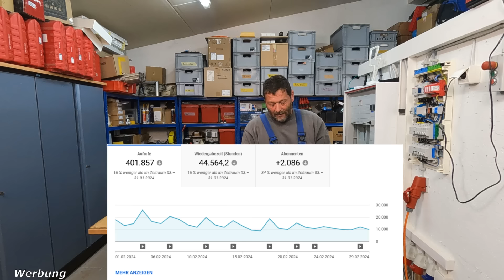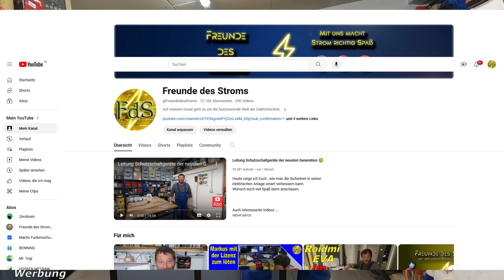Freunde des Stroms wird drei Jahre 🤗🍰☕🎉 Geburtstag Spezial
Heute hat Freunde des Stroms seinen dritten Geburtstag .

Fränkische Kunststoffisolierrohr FBY-EL-F 20mm sw :
Fränkische Kunststoffisolierrohr FBY-EL-F 25mm sw :
Fränkische Kunststoffisolierrohr FBY-EL-F 32mm sw :
Fränkische Kunststoffisolierrohr FBY-EL-F 40mm sw :
FRÄNKISCHE Winddichter Verschlussstopfen M40
Rohrverschlussstopfen günstige alternative
DN 50 SML Konfix Universal
DN 75 SML Konfix Universal
DN 110 SML Konfix Universal

Nützliche Sachen für die Powerstation :
Solarstecker auf XT60i Adapter mit 1,5m
Solarstecker auf XT60i Adapter mit 3,0m
Super Flat MC4 Kabel

Notstrom Sachen:
Sontheimer Umschalter 63A 4-polig
Hager SFT440 Gruppenschalter 40A 4 pol.
Hager SFT 240 Gruppenschalter 40A 2pol.
ABB E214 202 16A Gruppenschalter 2pol.

CEE-Stecker 16A blau/grau, 3-polig
Bundle mit CEE Stecker 3-polig
CEE Wandstecker 16A blau 3 pol.
SIEMENS FI/LS-Schalter Typ A, 30 mA, B16 A
ABB S202 B10 AUTOMATISCHE 6KA 2P
Drehschalter 20 A, 3 Positionen (An-Aus-An), 2 Phasen
Verdrahtungsleitung H07V-K

 Alle Angaben aus diesem Video sind ohne Gewähr.
ich übernehme keine Haftung für die Korrektheit der Inhalte.